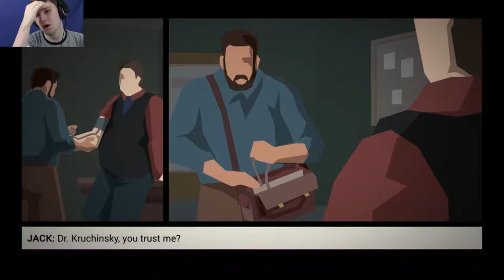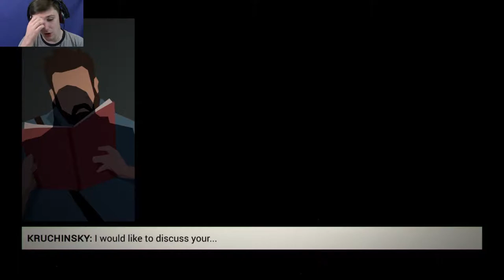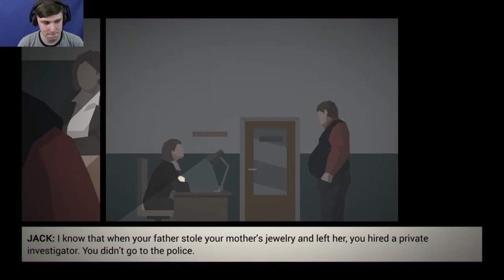JACK'S NEW ATTITUDE | This Is The Police #14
Jack's Got A New Attitude To Go With His New Look.